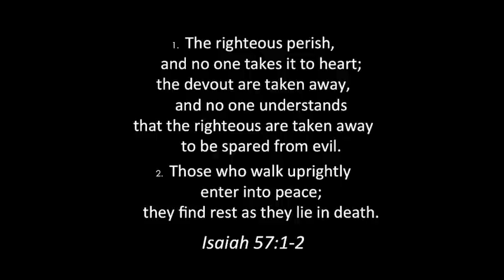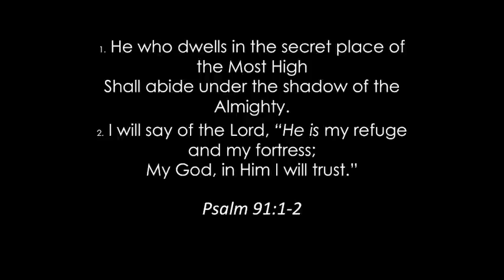Bev Bearinger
Beverly Bearinger was a beautiful and intelligent young lady who loved the Lord with her entire heart and should and wished that everybody who came in contact with her would experience that joy she had. She was in grade 12 at Elmira District Secondary School (EDSS) when her and her younger sister were involved in an accident with a tractor trailer. Her sister survived while Beverly passed away December 14, 2012. She loved so many people and they loved her back.
We love you Bev!